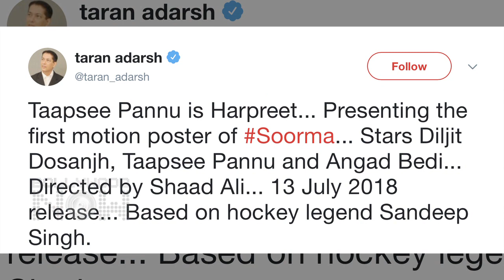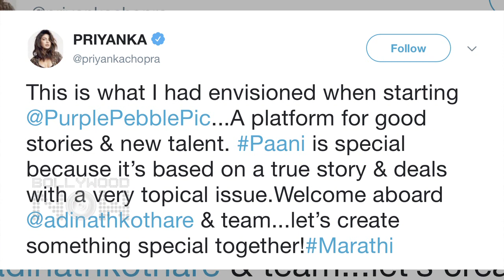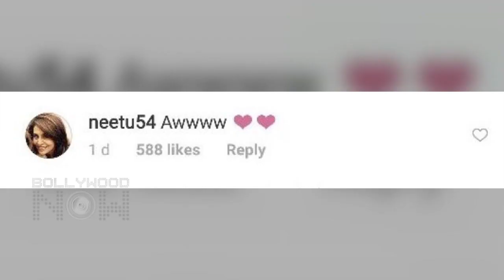Alia & Ranbir Relationship Confirmed, Anushka Virat PDA, Sonam & Mahira At Cannes, RACE 3 Trailer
Daily updates of Bollywood gossips... every update of Alia & Ranbir relationship, Anushka Virat's PDA, Cannes 2018, RACE 3 Trailer and many more only on daily wrap on Bollywood now.

Reporter: Abhishek Halder
Producer: Triparna Rout
Editor: Rupesh Shinde